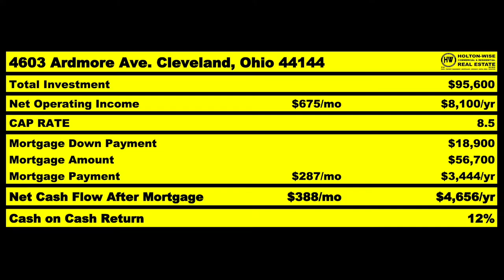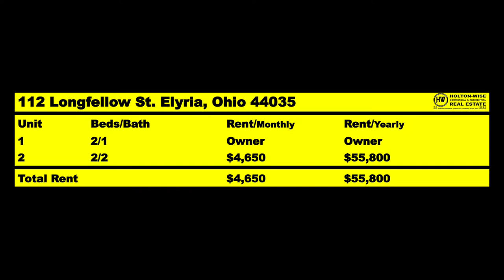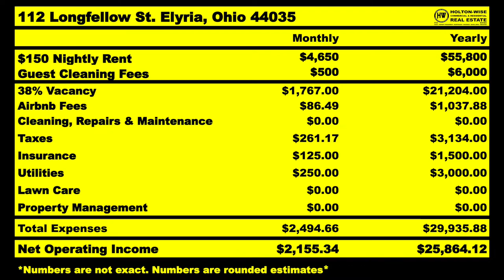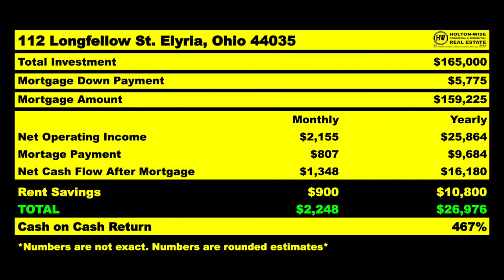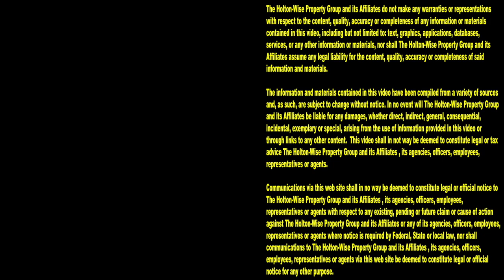Helping Malik from Arizona Quit his Job & Live Free | MLS Search & Analysis 2,068 - 112 Longfellow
Would you like to quit your job and still be able to pay your bills? Do you want to quit your job and become a full time real estate investor living off of passive income? Do you want to live with no mortgage because your tenants pay it for you? Do you want your investments to provide you with more hours in the day to do the things you enjoy? During the 2,068th episode of The MLS Search & Analysis Show, Ohio real estate investing expert James Wise is helping an investor named Malik put together a house hack in Elyria, Ohio that would allow him to move from Arizona to Ohio to live completely free. With this passive income coming in, Malik will be able to live without having a 9 to 5 job because his tenants will be paying for his mortgage.

📺 HELPFUL RESOURCES
Holton-Wise FAQ